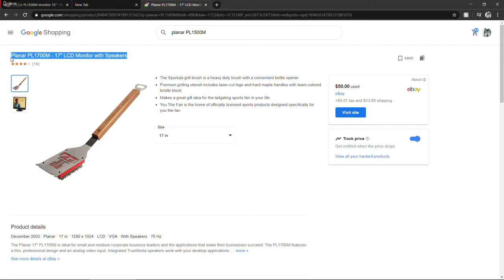Planar Monitor Exposed As Grill Brush